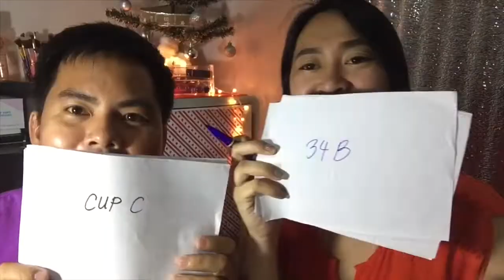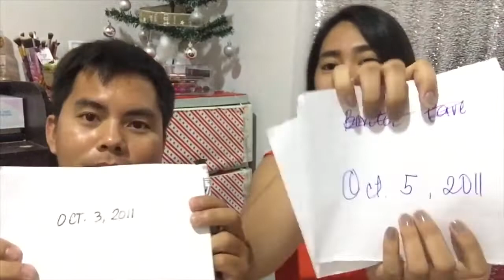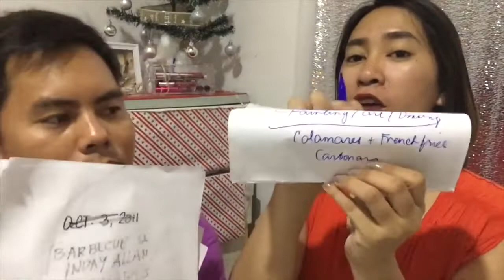HOW WELL DO WE KNOW EACH OTHER CHALLENGE GONE WRONG 🤦🏻‍♀️ | 149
Hi guys! We're back!
It's been awhile since yung last challenge na ginawa namin ni Dada. Hehe
So ayan, andito na naman kami at mangungulit! Hehe sharing good vibes to you guys!
Sana ma enjoy niyo itong video na ito!